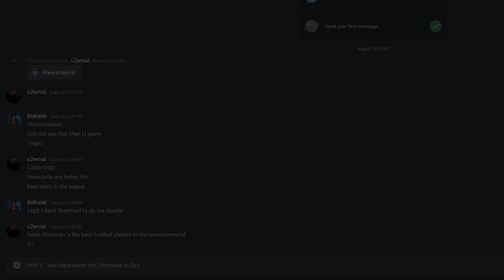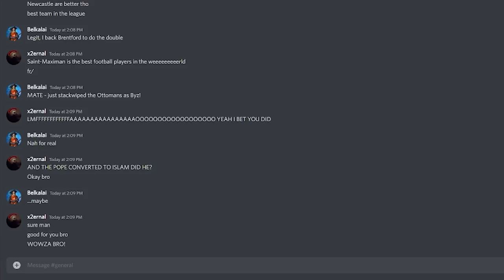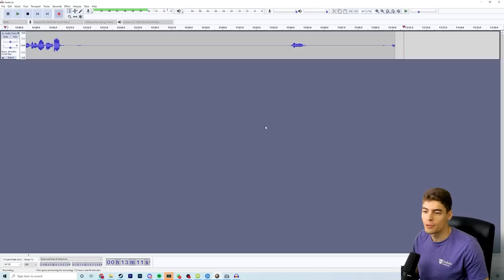Welcome to the HUMAN SACRIFICE META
This is the EU4 Aztecs where you have to use the unique nahuatl doom mechanics to get overpowered modifiers! With this eu4 nation, you can sacrifice vassal leaders (and prisoners) in order to lower your doom. Hitting 100 doom is a terrible idea, so make sure to get the special bonuses and prepare to reform your religion when the colonial nations turn up!

Emperor:
Faith incandescent
JoshuaS

King:
Charlie Damerell
Crilly
Flyerton99
JdoW52
Kargon
Sjalmi
Lewis Wright
Redguard76
ShadowSinger

Duke:
Benjin
ColeZawesome
Cutaline
Ghostwolf567
Of The Dragon
Phalexsu
Thomas Carmichael

Count:
AssBreath
Bobby Bottle Service
Brandon Smith-Darby
danjamrod
King of the Hoot Hoots
Penda
ratsoupchef
Red Star
Stuart Watson
Søren Ryge
ThatOneGuy

Baron:
choppyrice
Hachi
Professor toad
Rhcali
Tobias Lauge Borgstrøm
Trevor